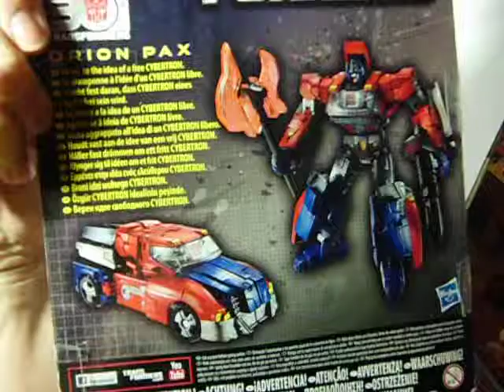Transformers Generations - Orion Pax - Toy Review German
Hasbro Transformers Generations - Deluxe Orion Pax

Dies ist mein erster Toy Review, ich bitte um Nachsicht, was meine Kommentare angeht - es entsteht eine Menge Chaos, wenn man nervös ist ^^